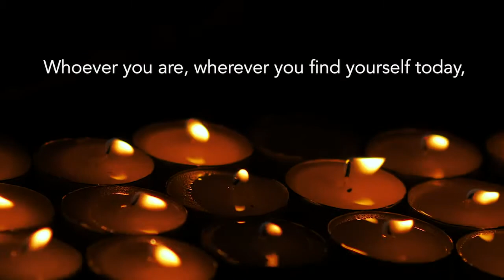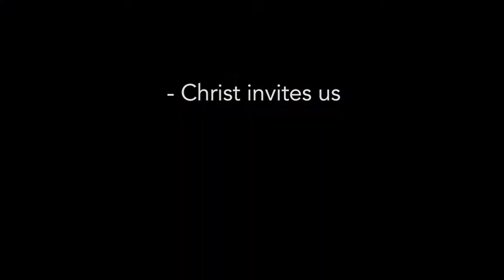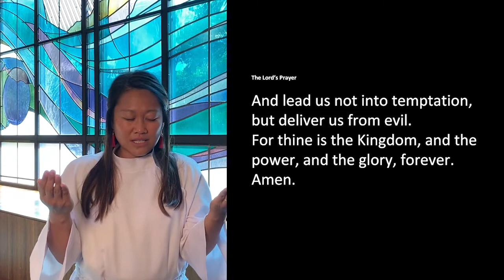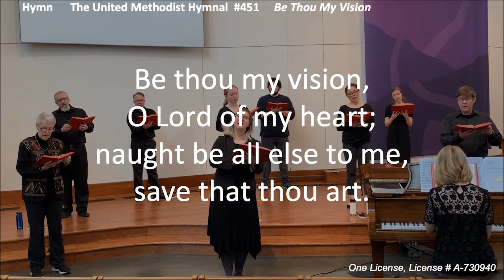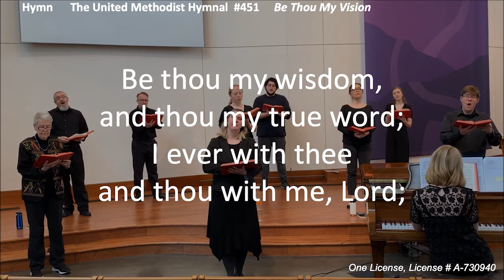First Church Online, June 6, 2021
Sunday worship service for people at home during the COVID-19 pandemic. Join us this Sunday as we continue our "Breath Work, Heart Work: Wisdom from the Parables" sermon series as we glean wisdom from the parables of Jesus in order to move from a place of information to a place of transformation.

Sermon by Rev. Jeremy Smith, special music by First Church Virtual Choir.

Permission to podcast/stream the music in this service obtained from One License # A-730940 and CCLI # 2742334. Permission for selected videos in limited church use provided by CVLI.